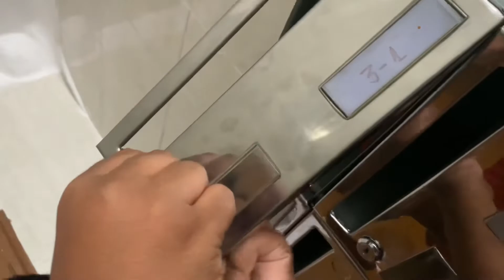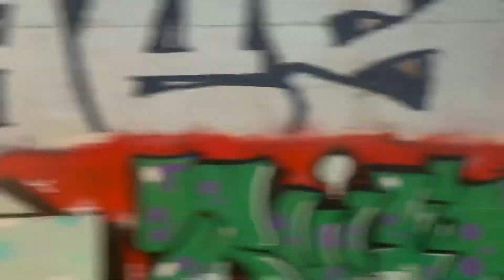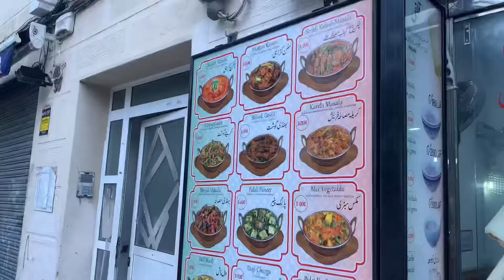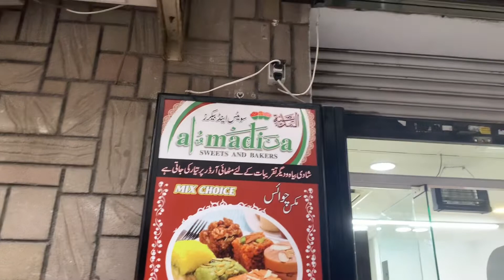biryani bari maze ki he🤪🤪😝pak vg YT vlog #13#pakistan